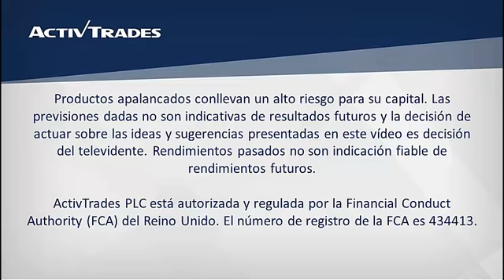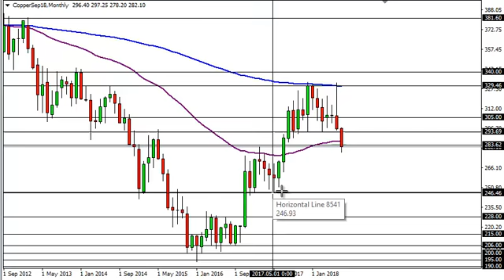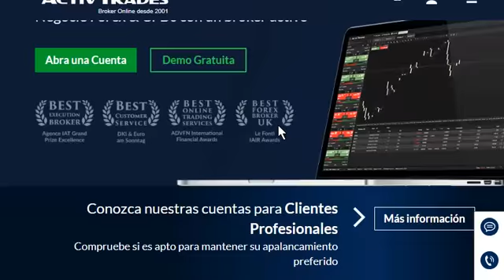06/07/2018 - Posible patrón de martillo en el cobre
✅ Pruebe las estrategias de negociación en una cuenta de demostración gratuita en tiempo real 06/07/2018 - Posible patrón de martillo en el cobre 👉 Siga nuestro análisis económico y financiero diario